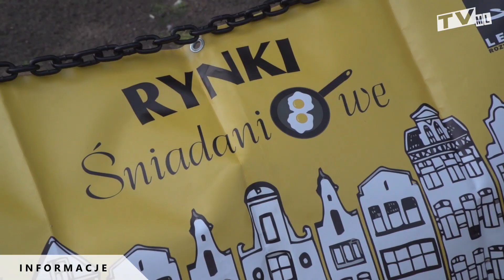Gorące rynki śniadaniowe